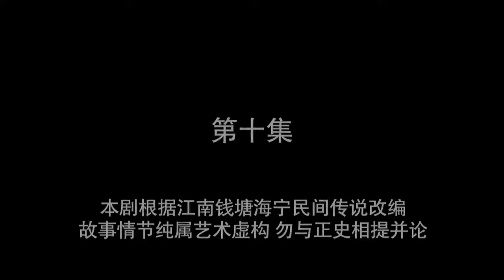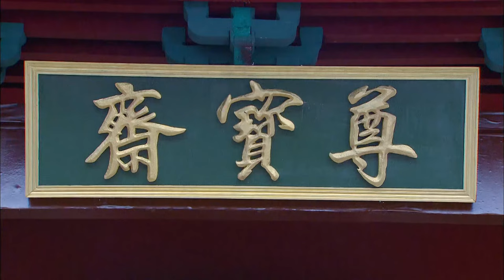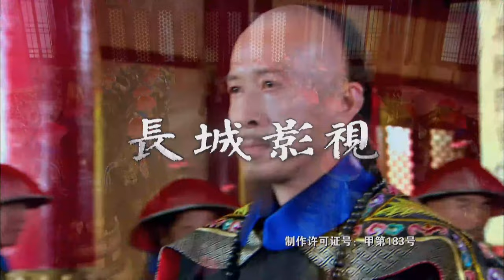【古装历史】帝御山河10丨千古明君乾隆的艰难登基史！雍正、弘历同时被立为太子，开展惊心动魄的宫廷斗争